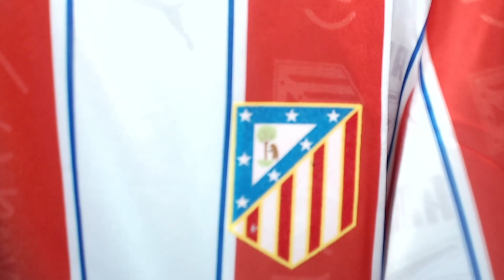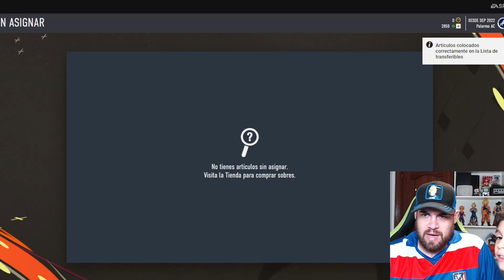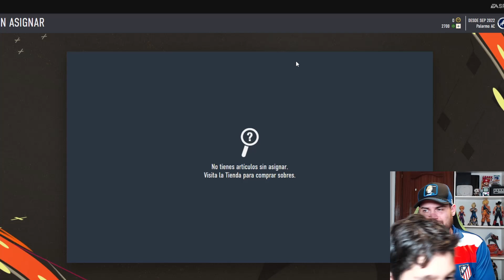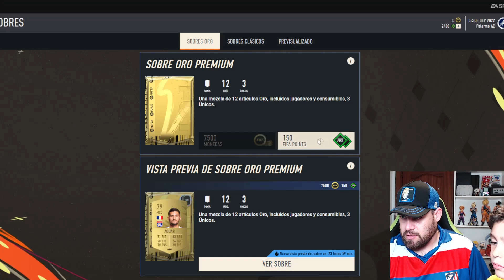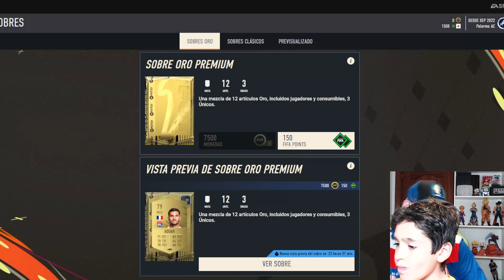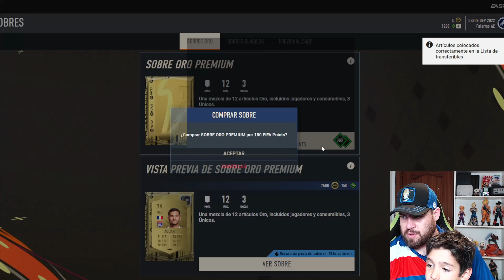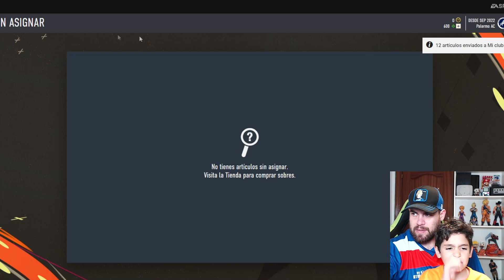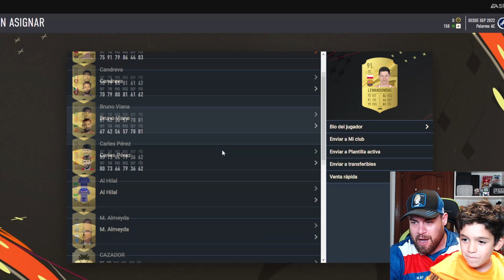¡MI PRIMER PACK OPENING EN FIFA 23 (Y PUEDE QUE EL ULTIMO) NOS SALE UN +90 DE MEDIA!